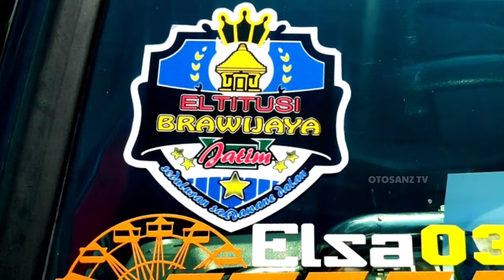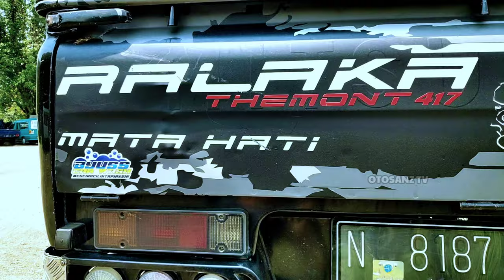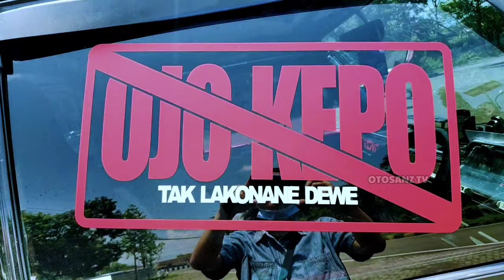Modifikasi Anti Kabut dan Badai || Pesona L300 Pick up Modifikasi Simple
Otosanz_tv Ingin menjadi Youtuber Dahsyat